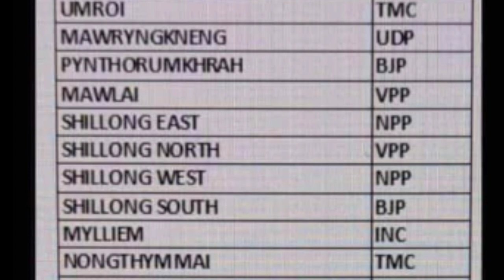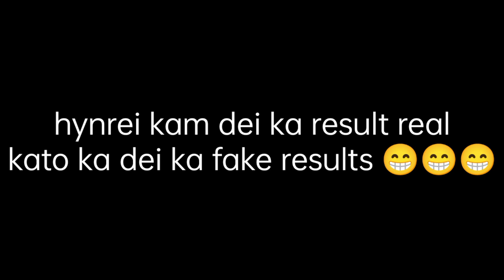Result election 2023 😂😂😂